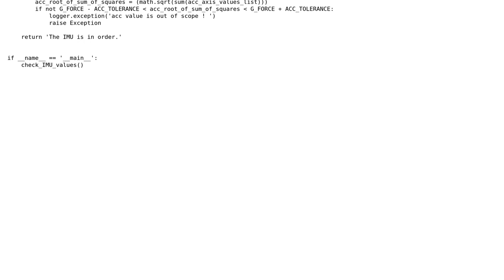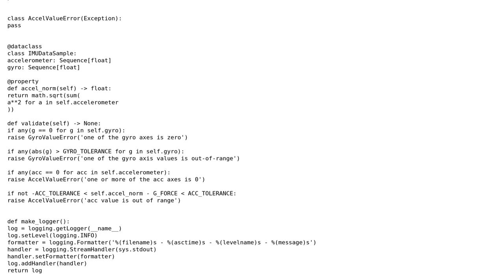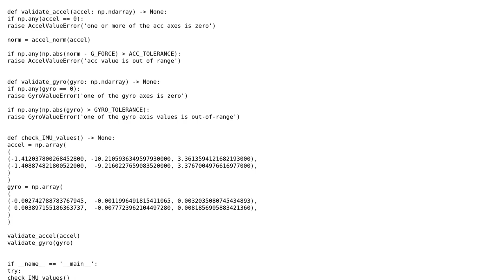Code Review: Python sensor calibration tool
With thanks & praise to God, and with thanks to the many people who have made this project possible! You are responsible for your own actions.